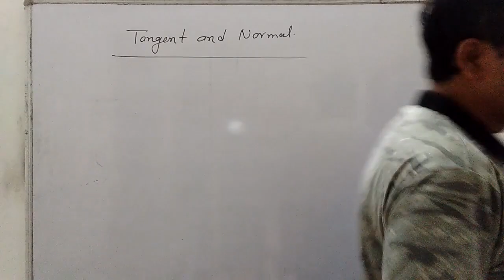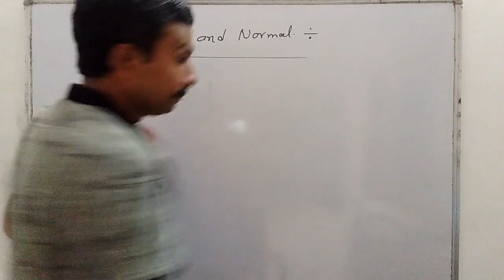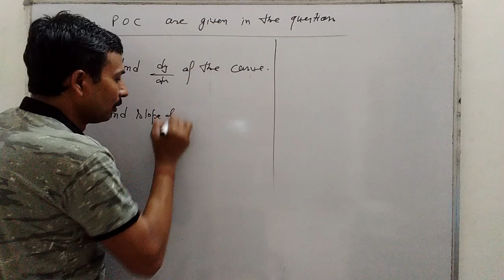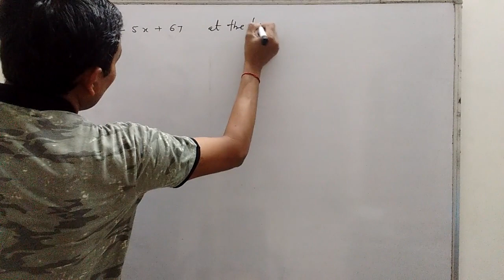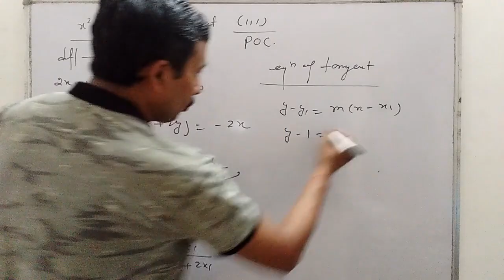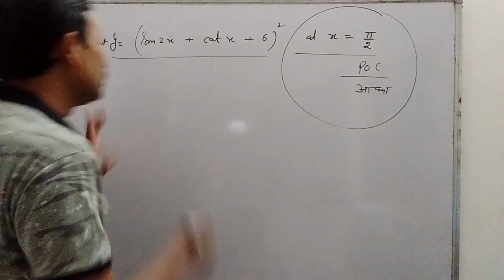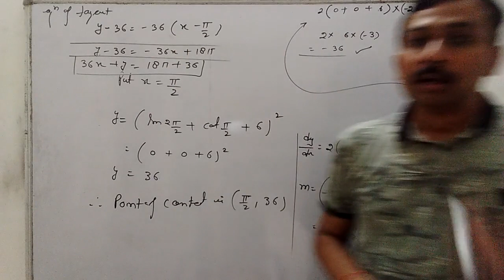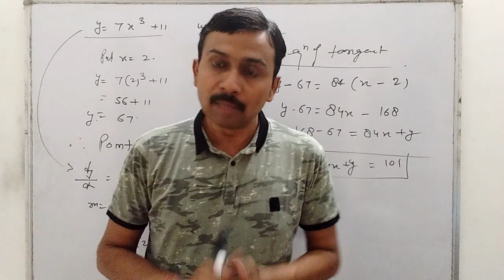# Mathematics By DDsir || Class 12 ||Tangent and Normal Part 1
Tangent and Normal Part 1